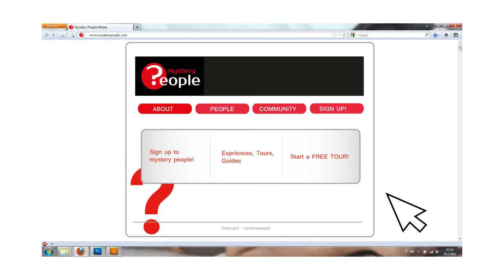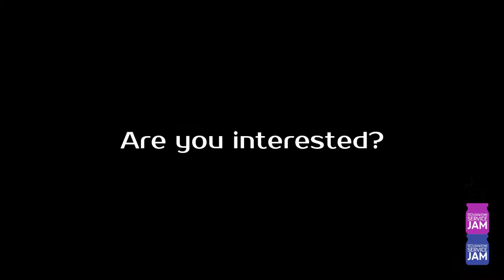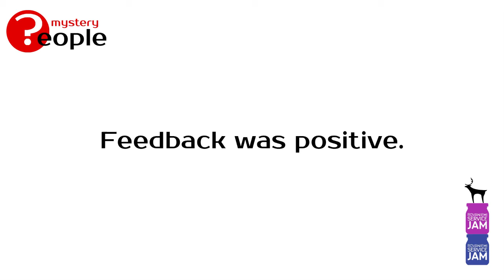Rovaniemi GSJ12: Mystery People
Short introduction to Mystery People idea, created @ Global Service Jam 2012, in 48 hours @ Rovaniemi, Finland.